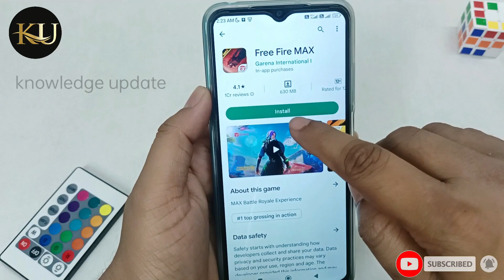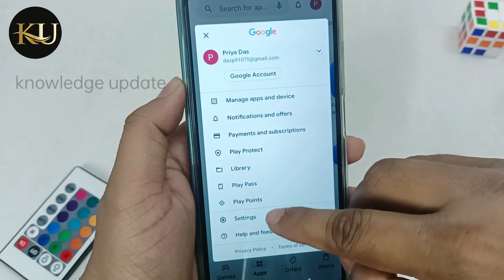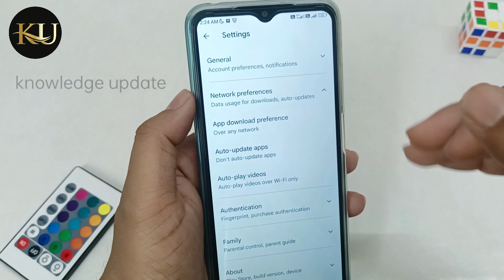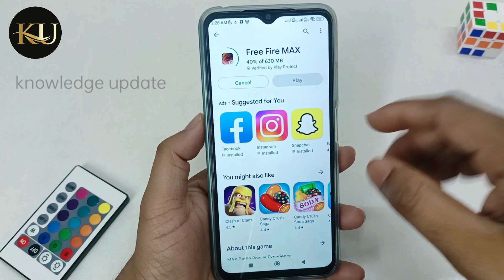Play store se Free fire Download nhi ho raha hai | play store free fire not downloading solution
Hello Dosto aaj me is video par bataunga Play store se Free fire Download nhi ho raha hai | play store free fire not downloading solution. Dosto agar apko ye video pasand aya to ek like aur commnet jarur karna.